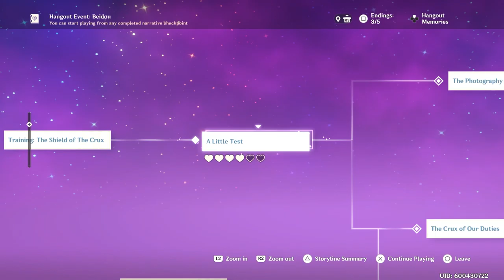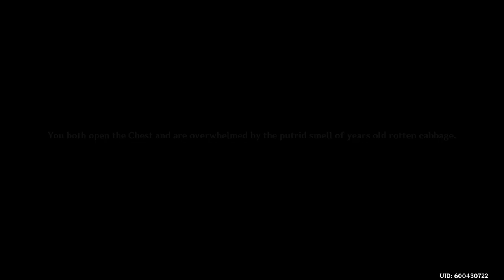Let's have some fun playing Genshin Impact [Version 2.7] (Part 29)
I play on the America server. If you want to join the fun, feel free to join my world.